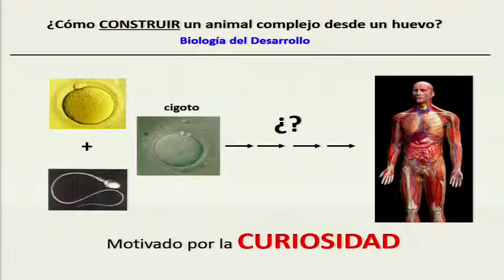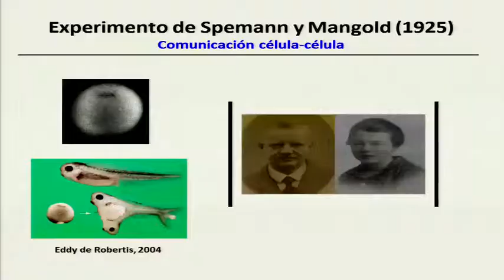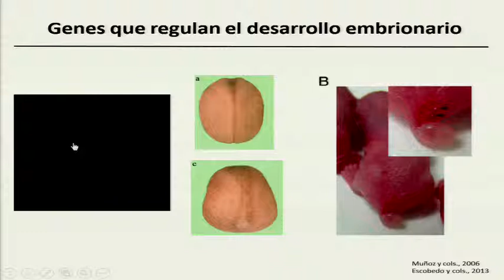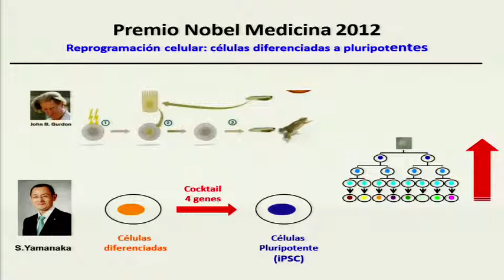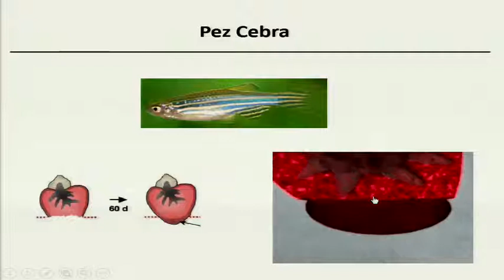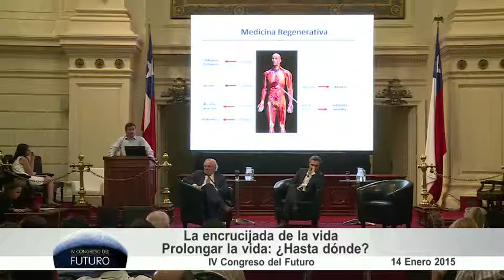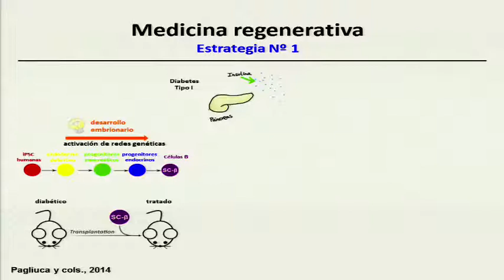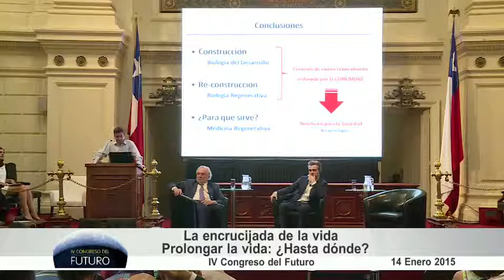Juan Larraín, en el IV Congreso del Futuro.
Juan Larraín, participa en el IV Congreso del Futuro.
Macrotema: La encrucijada de la vida.
Prolongar la vida: ¿hasta dónde?

Juan Larraín, es Dr. en Ciencias Biológicas, Mención Biología Celular y Molecular de la Pontificia Universidad Católica de Chile, hizo su postdoctorado en Los Ángeles, California, Estados Unidos. Actualmente es Vicerrector de Investigación de la Pontificia Universidad Católica de Chile.